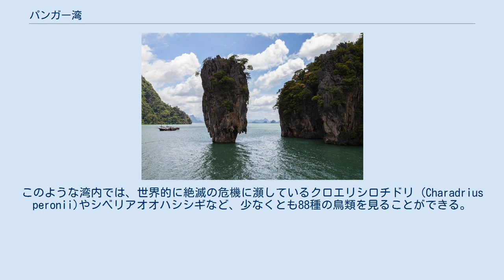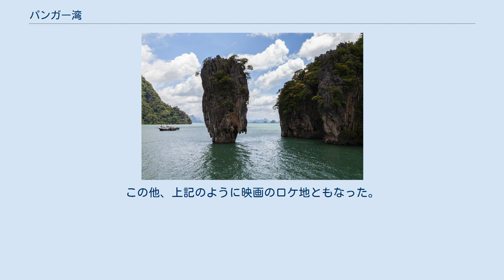パンガー湾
パンガー湾 パンガー湾 (タイ語: อ่าวพังงา、英語: Phang Nga Bay) は、プーケット島とタイ南部のマレー半島に囲まれたアンダマン海域400 km²の湾。
1981年湾周辺域はパンガー湾国立公園に指定された。
国立公園はパンガー県内に位置する（08°17'N 098°36'E）。
 パンガー湾の島々 パンガー湾国立公園（海洋国立公園）は、2002年8月14日、生態系の国際的重要性からラムサール条約 に登録された(no. 1185)。
 パンガー湾は水深の浅い湾である。
湾内には42の島があり、潮間帯森林湿地、28種類のマングローブ、藻場、サンゴ礁などが見られる。
このような湾内では、世界的に絶滅の危機に瀕しているクロエリシロチドリ (Charadrius peronii)やシベリアオオハシシギなど、少なくとも88種の鳥類を見ることができる。
さらに魚類82種、爬虫類18種、両生類3種、哺乳類17種。
哺乳類にはジュゴン（「危急」（絶滅危惧II類））、シロテテナガザル、スマトラカモシカ（「絶滅危機」（絶滅危惧IB類））、スナメリなどが生息する。
 1万年前頃はパンガー湾の海面水位は低かったため、現在のプーケット県やクラビー県から歩いて渡れたと考えられている。
 パンガー湾内に存在する、ジェームズ・ボンドの島として知られるタプー島。
 パンガー湾の群島の中でもっとも有名な島はタプー島であり、「ジェームズ・ボンドの島」として知られている。
この島は、石灰岩でできている、海の中に針のように立っている島（海食柱）であり、1974年に公開されたジェームズ・ボンド・シリーズの『007 黄金銃を持つ男』のロケ地となった 。
 この映画が有名になったがために、タプー島は多くの人々に「ジェームズ・ボンドの島」と呼ばれるようになった。
なお、この映画が公開される前はタプー島を訪れる観光客はほとんどいなかったが、この映画の公開が転機となって、タプー島は一転有名な観光地へと変貌したのである 。
 ただし、このように観光地となったことで、観光客がゴミを散乱させるなどの問題も起きた 。
 パンガー湾では、地域コミュニティのなかに豊かな文化が残っており、漁撈、屋根を葺くニッパヤシの収穫などが見られる。
また、景観が良く、先述のようにラムサール条約に登録されるほど貴重な生態系が残っており、さらに石灰岩の壁に描かれた1000年以上前の絵画などの考古学的に価値のある遺跡が存在する。
この他、上記のように映画のロケ地ともなった。
これらの理由により、タイ国外から多くの観光客がこの地を訪れている 。